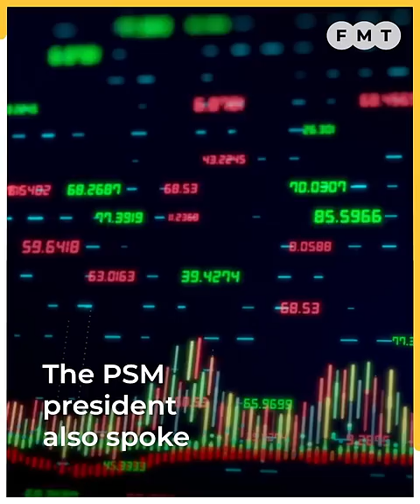What type of Malays are acceptable to you, Zaid asks DAP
Former law minister Zaid Ibrahim calls for moderate speech to resolve racial issues like the tone of PSM’s Dr Michael Jeyakumar, and not former attorney-general Tommy Thomas.